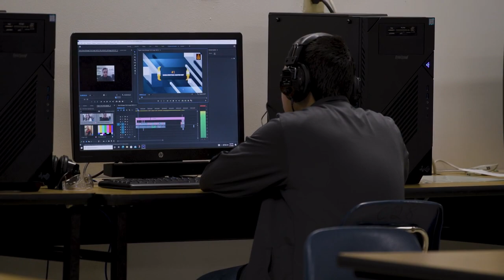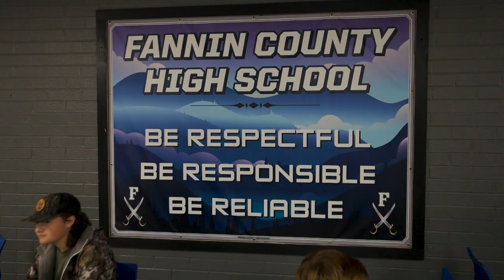Fannin Charter Video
This video shows the flexibility of being a charter system to serve our students.